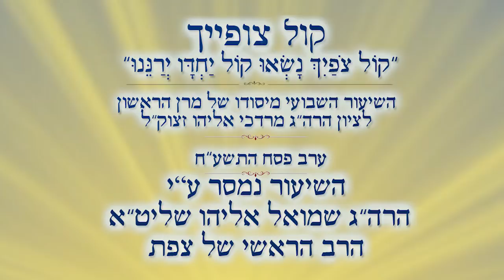הלכות ליל הסדר והגדה של פסח | הרב שמואל אליהו | קול צופייך ערב פסח התשע"ח